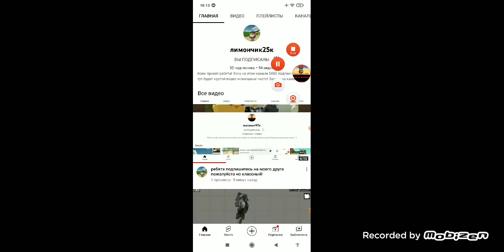прохождение паркура 2 часть